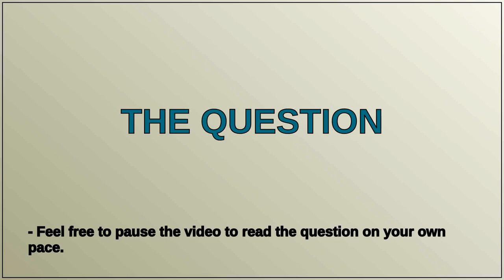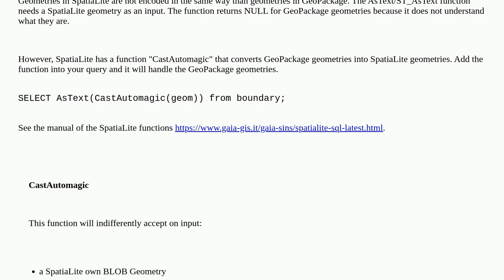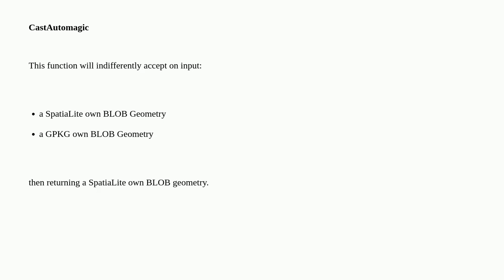Can't query GeoPackage geometry via SQLite client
A special thanks goes out to the community

  geopackage spatialite sqlite